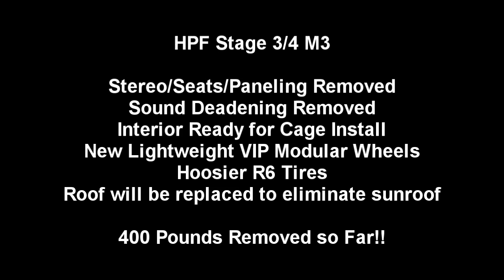HPF Stage 3/4 M3 Getting Ready for a Full Cage